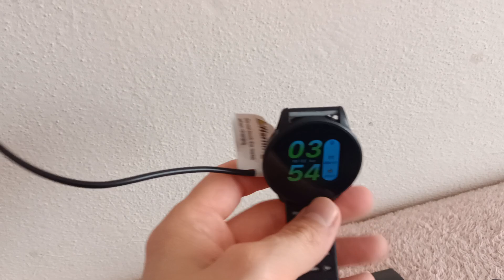Bim&A101 Şarj Karsilastirma